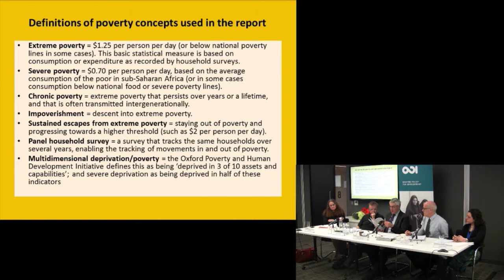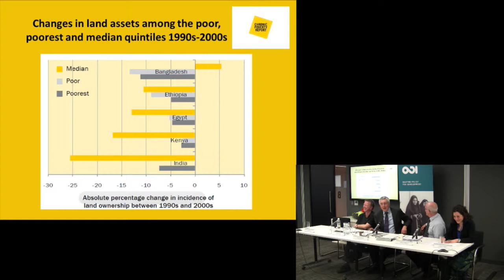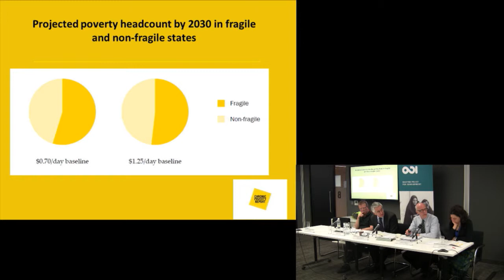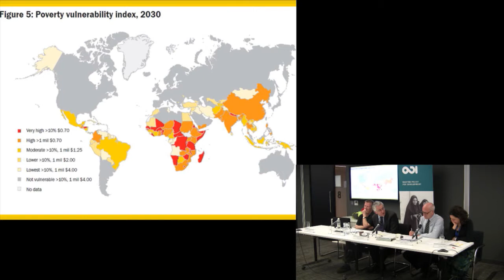Q&A - the Chronic Poverty Report launch 2014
Q&A after the launch of the Chronic Poverty report 2014 on 13th March at ODI offices, London.